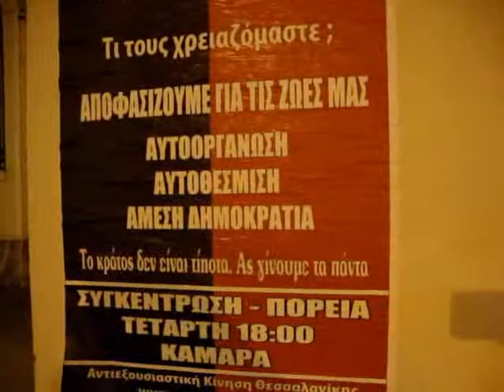THESSALONIKI GREECEΘΕΣΣΑΛΟΝΙΚΗΑπο Στασεις μιας Πολης Ντοκυμαντερ By ARTPOETICACOUVELIS 1